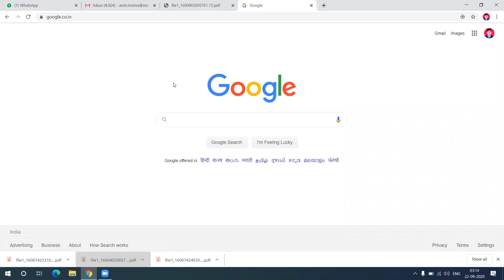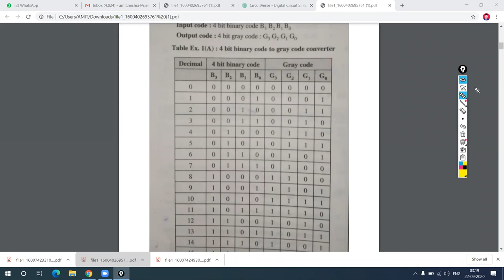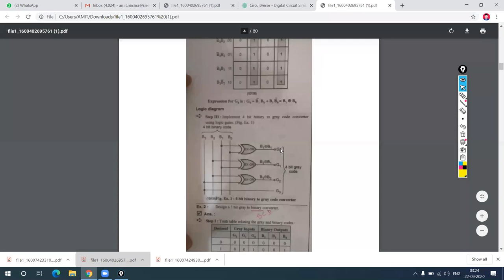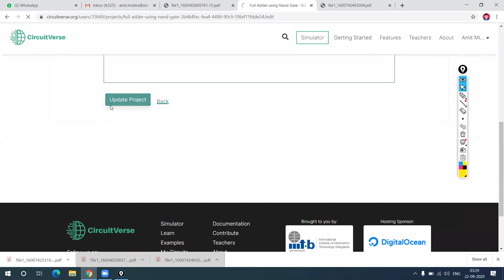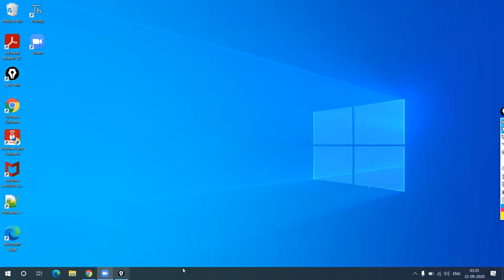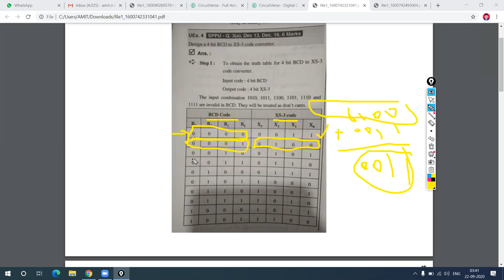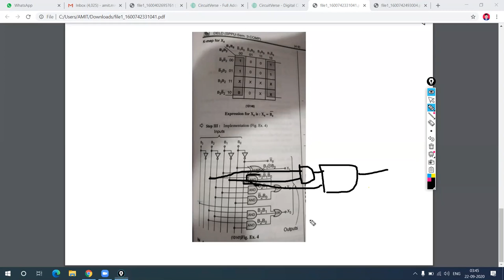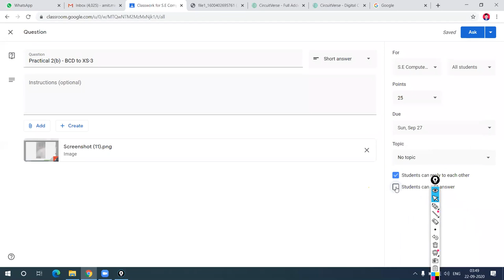Binary to Gray Code Converter using circuitverse